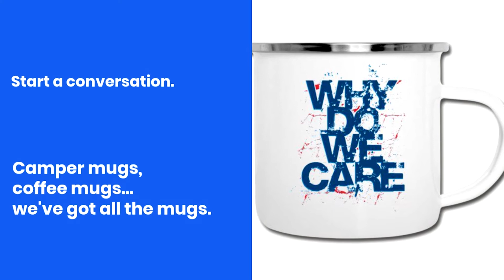This Week in the Business of Tech July 30 2021: IT Services News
A video version of this week's podcasts, focused on news for those delivering IT Services..  This week's stories:

00:00 Semiconductor shortage, business travel, virtual doctors, and the pandemic: a look at the market
03:43 No More Ransom turns five, and Kaseya obtains universal decryptor
05:03 Saving time on commutes, employee happiness, and small town lures — which trends are playing out?
09:14 Kaseya didn’t pay for the decryption, but what about those NDAs?
11:18 Government security movements, stats on the landscape, and other side’s smarts
16:16 Want a cool T-Shirt?  Want to ask why do we care?
16:42 New CDC Guidance changes the direction of reopening
19:47 Broadband’s impact to work – and the hidden perk to lure staff
21:53 Earnings season tells a simple tale of the future
23:27 Google and Microsoft: A tale of two support perceptions
25:59 How many in SMB are innovative?

Want to get the show on your podcast app, or get the written versions of the stories?

Want our stuff?  Cool Merch?  Wear “Why Do We Care?”